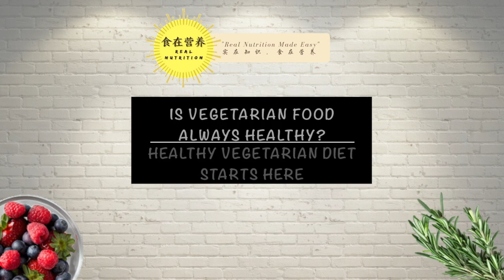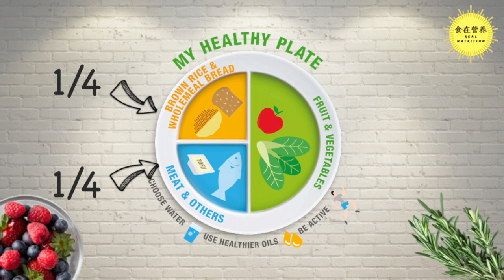【食在營養】吃素真的健康嗎？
從營養學看素食，解剖不一樣的素食營養層面，給您健康的·素食飲食建議。
Let's analyse vegetarianism from nutrition perspective, and reveal key facts of practising a healthy vegetarianism.
想學習實在的營養知識，歡迎加入我們的臉書群組：Real Nutrition 食在營養
If you are keen to learn more real knowledge about nutrition, join our FB Group (Real Nutrition 食在營養)!